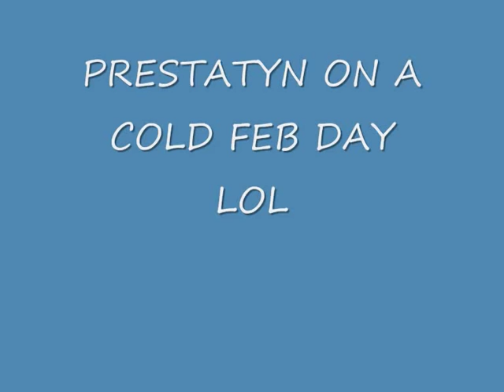KENNY CARTER - DON'T GO